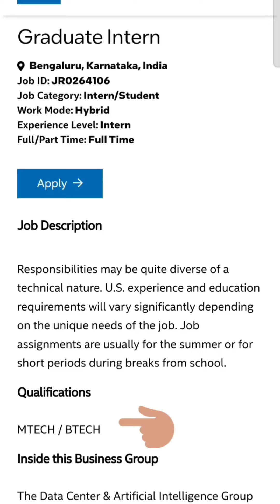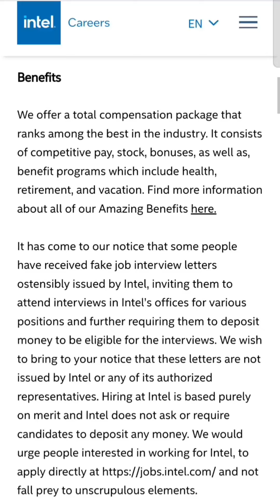Internship at Intel for Engineering Students | EC, CS, AI ML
Internship at Intel Bangalore for Engineering Students for short period